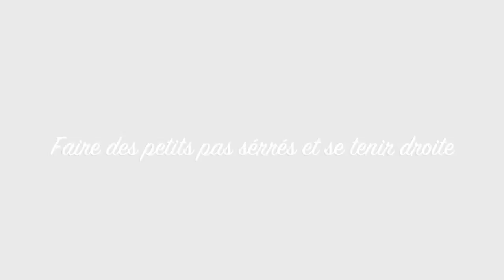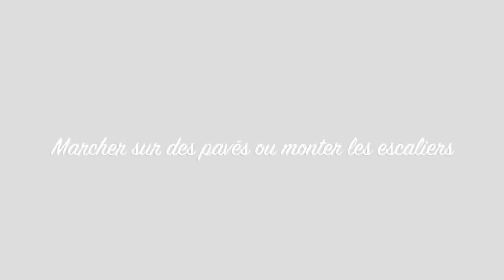Comment marcher avec des talons hauts👍كيفية# المشي بكعب_عالي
collection chaussures talons hauts sur mesure